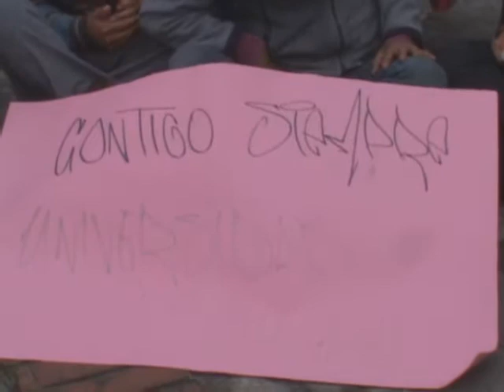Noticias Ecuador. Universidad de Otavalo subió a categoría D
Al ritmo de la música ecuatoriana festejaron autoridades, personal docente y administrativo y estudiantes de la Universidad de Otavalo el dictamen del Consejo de Evaluación, Acreditación y Aseguramiento de la Calidad de la Educación Superior CEAACES, la mañana de este jueves.